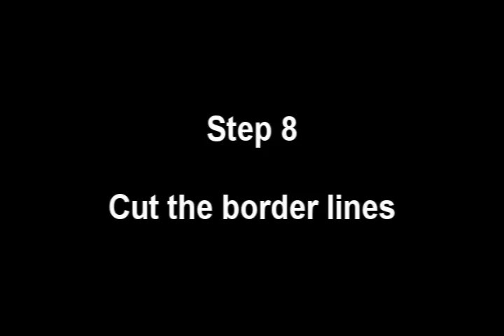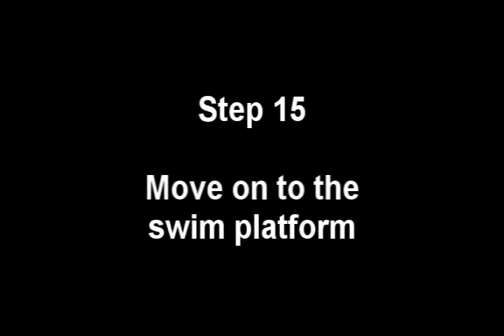NuTeak North West Installation overview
A brief overview of the Nuteak installation process. Please contact Pierre Van Eck at 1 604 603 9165